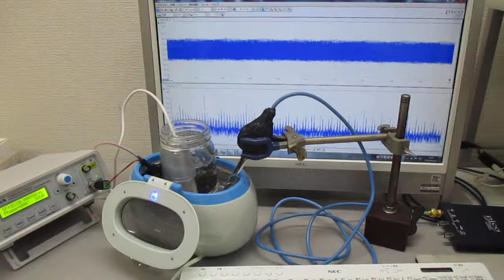複数の超音波発振制御技術 Ultrasonic-labo